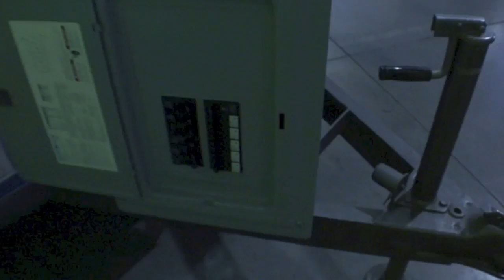Concession Trailer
2013 - Stationary Airstream concession "trailer" custom built by Timeless Travel Trailers in Wheat Ridge, Colorado